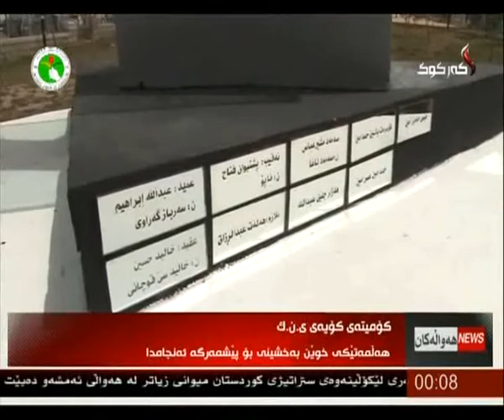راپۆرت - كاروان نازم 3-6-2015